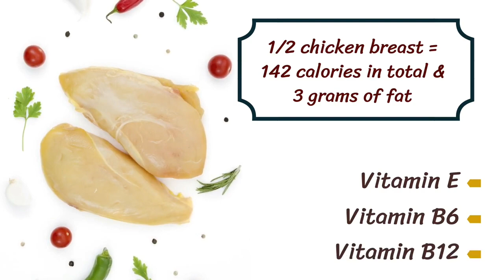CHICKEN ■ one of the most POPULAR MEATS!